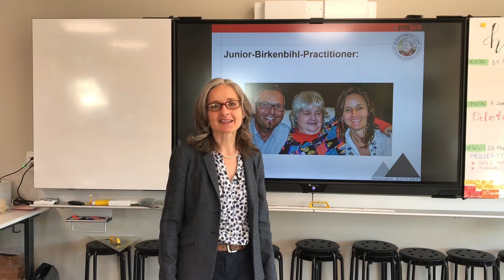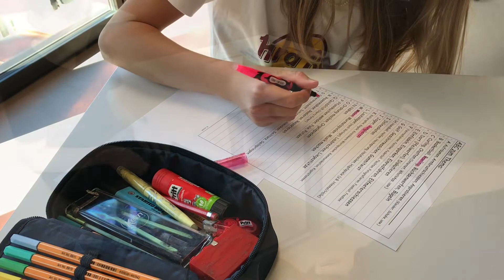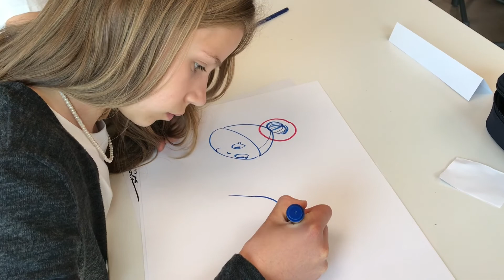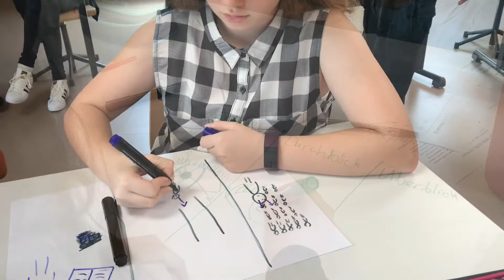Gratulation zum Junior-Birkenbihl-Practitioner®!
Karin Holenstein ist zertifizierte Birkenbihl-Trainerin® und Autorin und wendet seit 2003 verschiedene Birkenbihl-Methoden in der Schule mit ihren Lernenden an. Ihre Schülerinnen und Schüler (6. Klasse) haben mit verschiedenen Aktivitäten und Methoden ihr Wissen zum Thema "Gehirn & Lernen" laufend erweitert und mit einem zusätzlichen "Seminartag" den Abschluss zum "Junior-Birkenbihl-Practitioner®" gemacht.